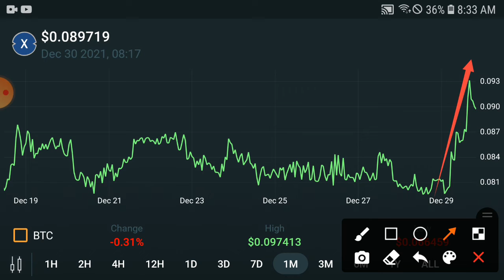XDC MASSIVE PUMP! || XDC Network Price Prediction Update! XDC Today News and Analysis